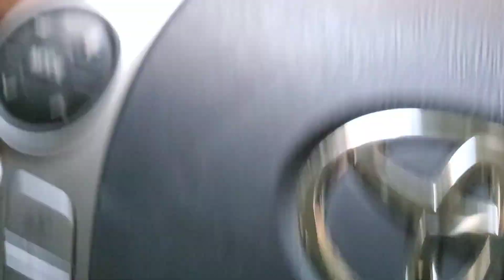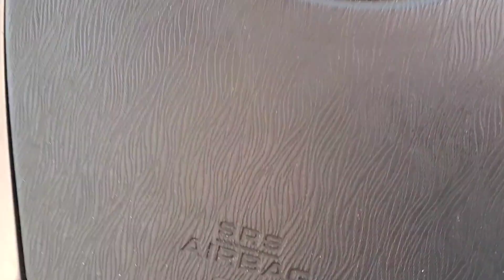Paisagens da província de Wakayama e a cachoeira de Nachi.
Província de Wakayama.